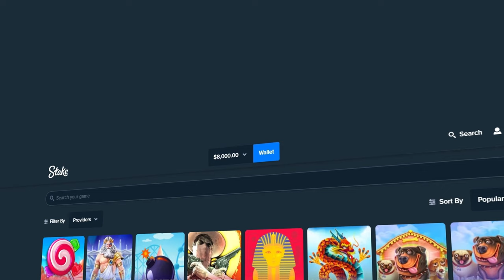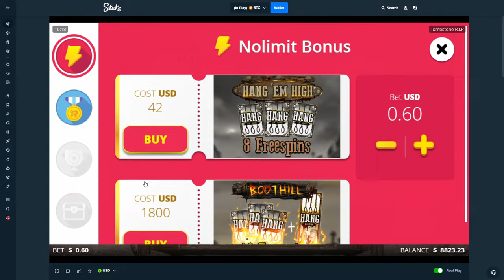BIG SUPER BONUS BUYS ON TOMBSTONE RIP!